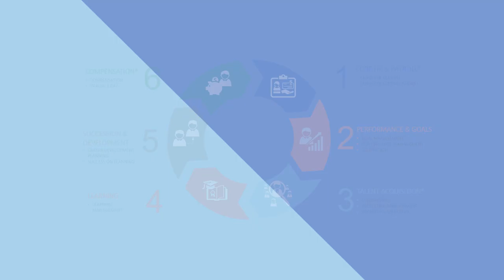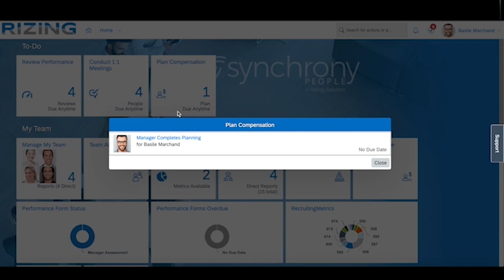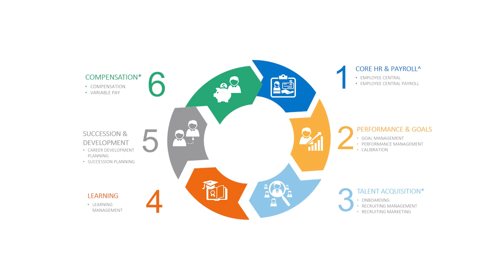A closer look at Rizing People - Compensation and Variable Pay | Rizing HCM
Discover leading Human Experience Management (HXM) capabilities supported by Rizing, and powered by SAP SuccessFactors, that enables the entire talent lifecycle. Rizing People - Compensation and Variable Pay provides small and mid-sized organizations with the tools they need to build and deliver consistent compensation programs, gain complete visibility into who’s rewarded and by how much, and optimize compensation programs for local markets.

Rizing People is suitable for businesses of all sizes and grows with you, providing flexibility and added functionality as your organization’s needs change.

About Rizing HCM:

Rizing is a global leader among SAP Human Capital Management consulting partners. SAP is all we do.

Our strong foundation with SAP ERP empowers us to be the partner of choice for migration to the cloud. Our payroll and HCM business expertise ensures a smooth transition to the intelligent enterprise. We support customers from pre-project planning, project execution, and SAP SuccessFactors implementations to full HR cloud management. We specialize in the SAP SuccessFactors platform, and our in-depth knowledge extends to the total workforce with SAP Fieldglass.